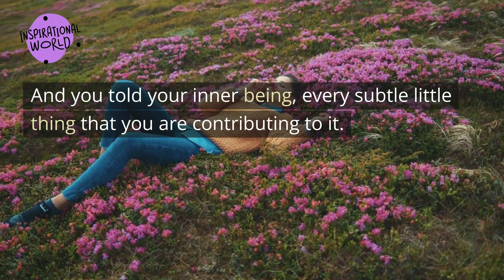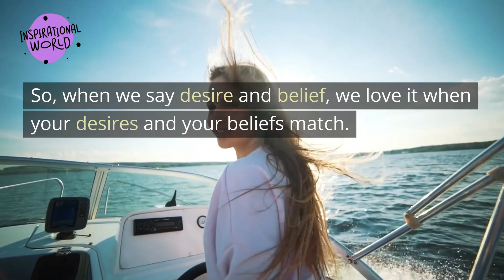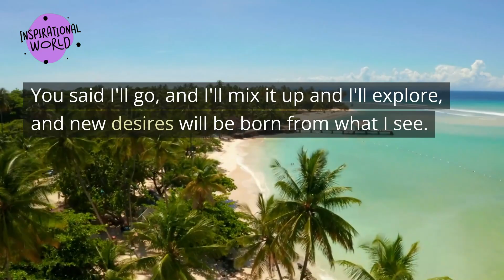Desires Is All You Need Abraham Hicks 2023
If you could just have a pure desire, your inner-being has a pure desire about the things that matter to you. Desires is all you need as Abraham Hicks explains in this video.

This video was made with PICTORY, Get a FREE trail

FAIR-USE COPYRIGHT DISCLAIMER : * Copyright Disclaimer Under Section 107 of the Copyright Act 1976, allowance is made for "fair use" for purposes such as criticism, commenting, news reporting, teaching, scholarship, and research. 1)This video has no negative impact on the original works 2) This video is also for teaching and inspirational purposes. 3)It is not trans formative in nature. Inspirational World does not own the rights to these audio files.